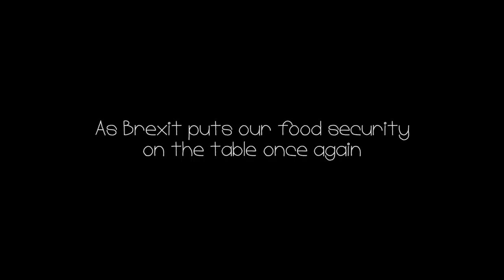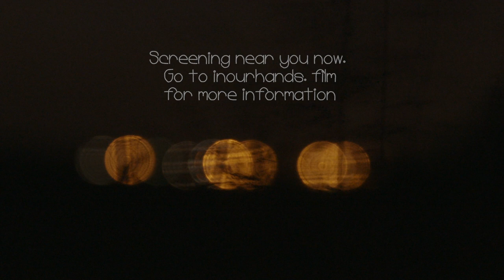In Our Hands Trailer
The seeds of a better food system.

In Our Hands explores a quiet revolution that is transforming the way our food is produced and distributed. Our current industrial food system is a vast and wheezing giant that is only upheld by a stilted subsidy regime that pays out to landowners and leaves many farmers by the wayside.

But from the hedge-rows and by-roads, the fields and furrows can now be heard the stirring of change! Stories from the global South have inspired farmers and food workers in our snug little island, with the idea of food sovereignty and a global movement to take back control of the food system.

From the grazier reviving the art of pasture, to the grower erecting a poly-tunnel in the heart of East London or the farmer saving a handful of ancient grain, a new agricultural landscape is emerging. Here rural traditions meet modern innovations in a new food system that will bring back life to the soil, a fair wage to the farmer and a flavour to the tomato!

Throughout the tumultuous summer of the Brexit referendum the Landworkers' Alliance joined forces with two film-makers, to unearth the farms and faces that are making this change happen.

We stand on the brink, the future is uncertain, but the seeds of a better food system are In Our Hands!